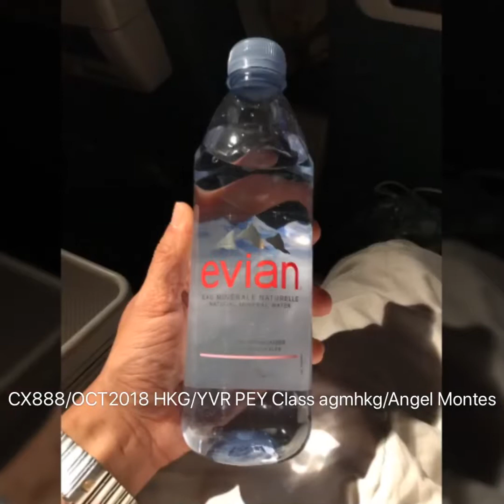Flight Blog #7 CX888/OCT2018 HKG/YVR PEY Class